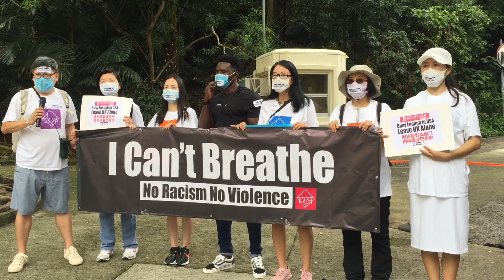突發：花園道美領事館現場（鄧德成與Johnny) 20200602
基本資料：
大衛23的whatsapp # 98483426
1）大衛Sir頻道：
＊感謝網友Thomas送贈域名